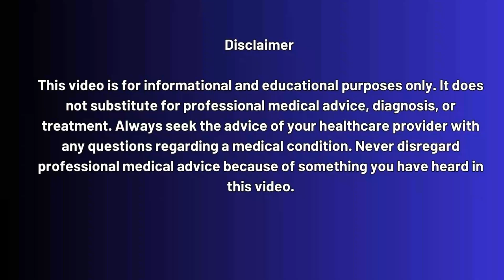HIV Cure is Real: 3 Men Cured of HIV | Real Stories | Real Hope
In this inspiring interview, meet Paul Edmonds, Marc Franke, and Adam Castillejo — three extraordinary men who were once diagnosed with HIV but are now officially cured. This is more than a medical milestone — it’s a powerful reminder of hope, resilience, and the progress of science.

In this conversation, they share:

👉 How they first found out about their HIV status?
👉 The groundbreaking medical treatments that led to their cure
👉 The emotional and social challenges they faced
👉 The importance of fighting HIV stigma
👉 Their advice for those still living with HIV
👉 The future of HIV research and the path toward a universal cure

✔️ Quick
✔️ Affordable
✔️ Confidential

Timestamps:
00:00 – Introduction: 3 men cured of HIV
01:02 – Meeting each other for the first time
02:35 – How treatment put them first
04:10 – Identity after the cure
06:05 – Words for those still waiting for a cure
08:20 – Advice to newly cured patients
10:15 – Coping with media and privacy
12:05 – Misinformation & HIV denial online
13:25 – Highlights from the AIDS 2024 conference
15:10 – What’s next for these HIV cure ambassadors
15:45 – Closing message of hope

To Get Tested Today!